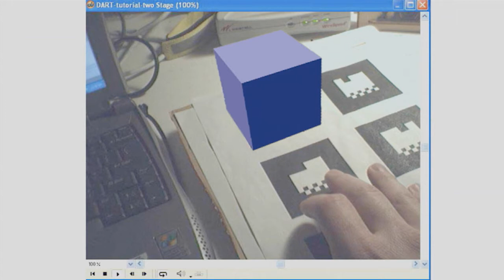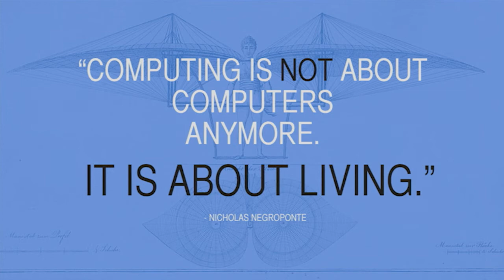Helen Papagiannis - Advancing AR for Humanity at AWE 2015